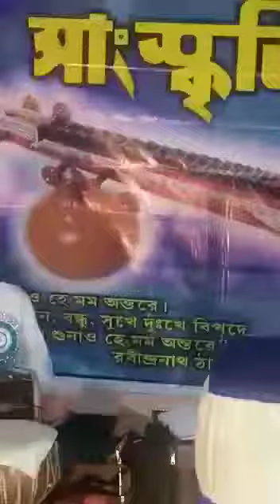Basanta Utsav at star theatre organised by Gungun Sanskritik Moncho Mrs Mita Banerjee is on stage